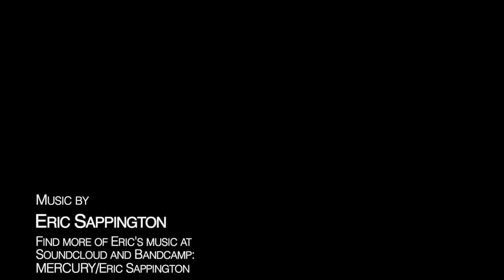Artist of the Month - September 2020 - Eric Sappington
BCAC September
Artist of the Month

Eric Sappington